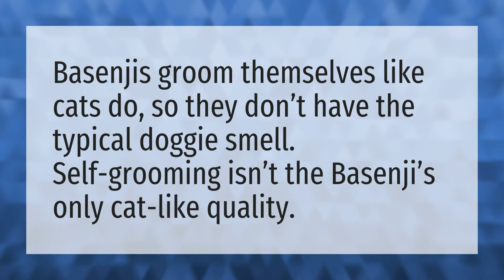Do Basenjis smell?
Exotic • Do Basenjis smell?